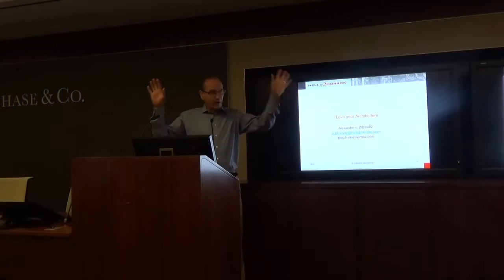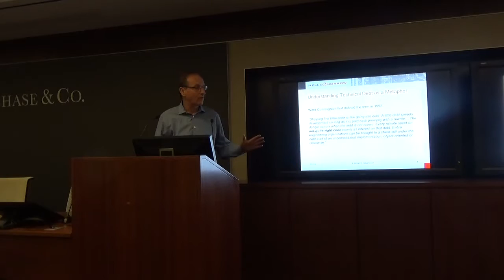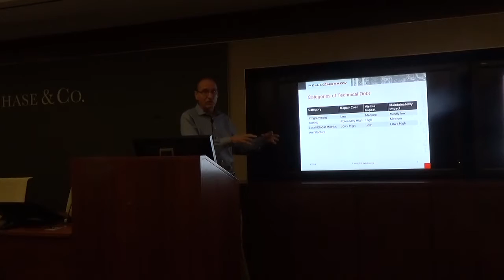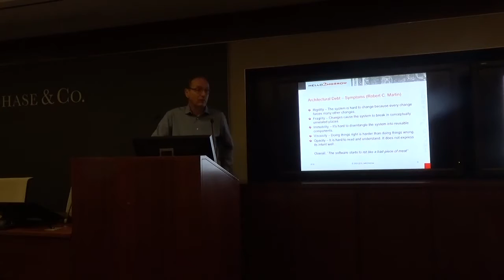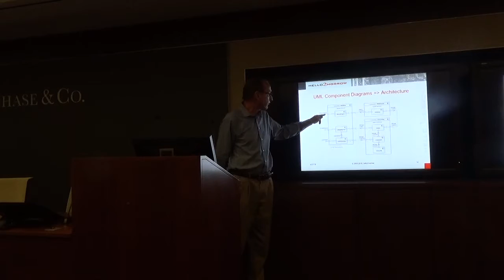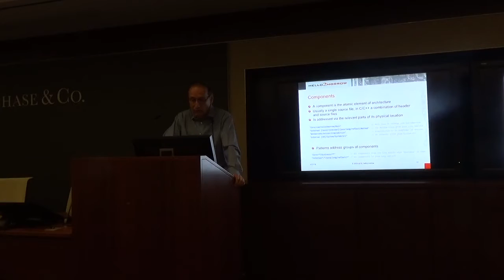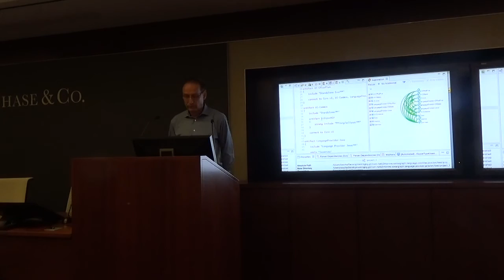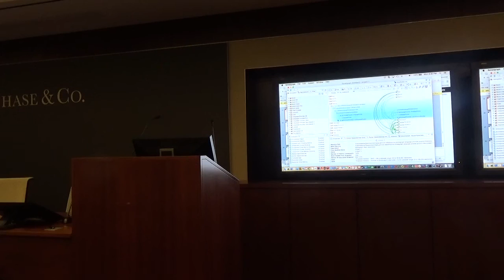20160627 NYJavaSIG Alexander Von Zitzewitz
Automating Architectural Integrity